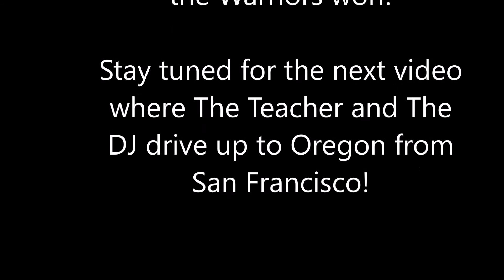Fanning out at the Warriors Watch Party // The Teacher and the DJ // Vlog June 10, 2016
In this episode, Mel and I attend the Warriors Watch Party at Oracle Arena. It was crazy, loud and filled with energy...all the best characteristics I love about Oakland.